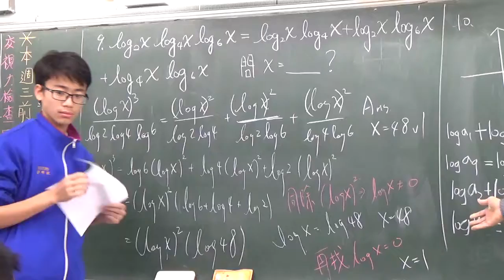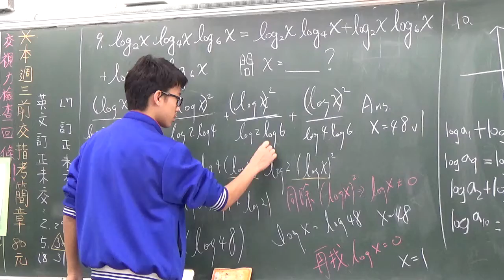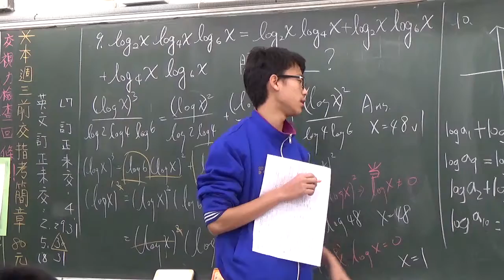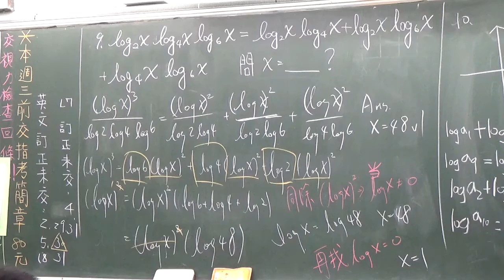高中數學 第一冊 第三章指對數 --題目9--對數方程式--學生許明欣解題